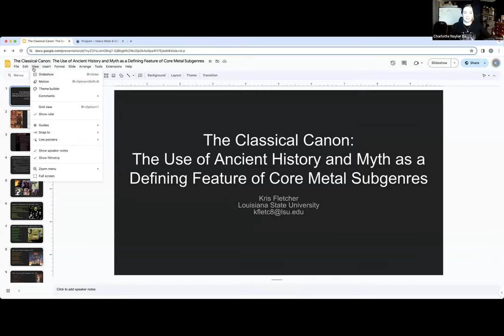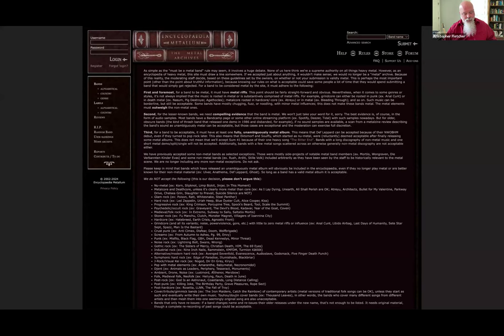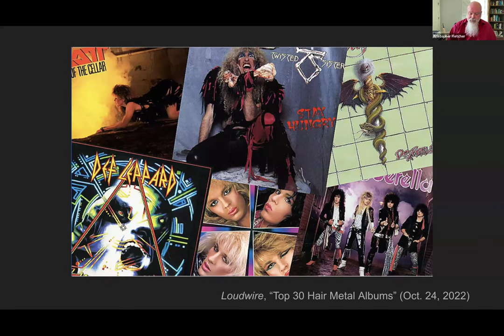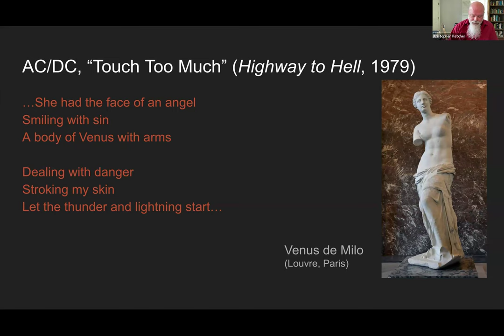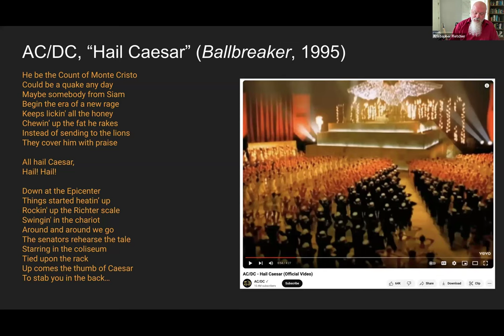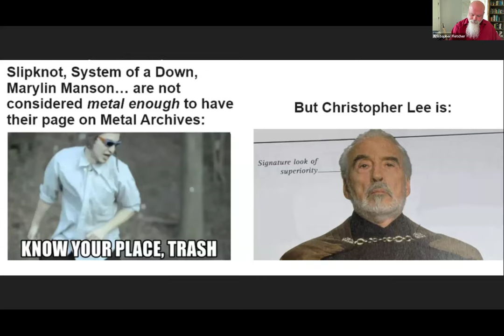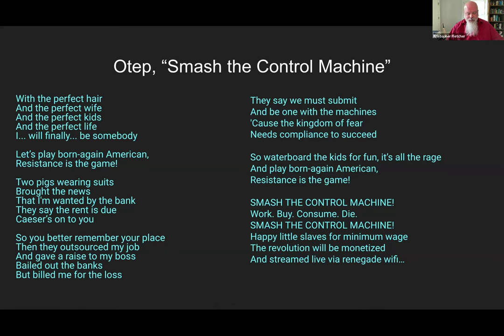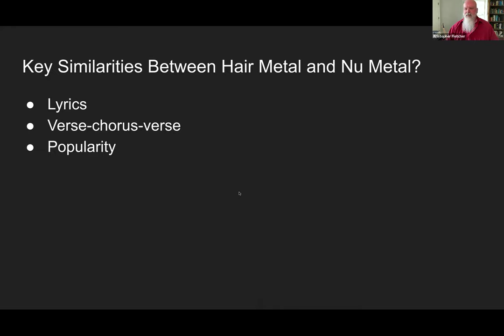Kris Fletcher: The Use of Ancient History and Myth as a Defining Feature of Core Metal Subgenres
Heavy Metal & Global Premodernity II online conference, hosted by Miami University, 15-17 March 2024

"'The Classical Canon: The Use of Ancient History and Myth
as a Defining Feature of Core Metal Subgenres"

-Kris Fletcher, Louisiana State University

Abstract:
Although scholars primarily define metal and its subgenres in sonic terms, the subject matter of songs also plays an important role. The use of ancient history and myth in particular can help us theorize the difference between “core” or “central” subgenres of metal from “peripheral” or “borderline” ones.

Subgenres such as hair metal and nu metal are often considered borderline metal, and are even excluded by the online Encyclopedia Metallum. This paper will demonstrate that these styles are also peripheral in terms of both the paucity and superficiality of their references and allusions to the ancient world in contrast to the frequency of such material in less-contested and less commercially successful subgenres such as traditional-, death-, black-, and power metal.

Hair metal shows almost no interest in the ancient world. Exceptions include Lizzy Borden’s “Notorious,” with its chorus of “Hail Caesar,” and two songs about ancient Egypt: “Queen of the Nile” by Dangerous Toys and “Valley of the Kings” by Blue Murder. All of these songs draw only on the most basic stereotypes of the ancient world.

Nu metal likewise makes infrequent use of the ancient world. While songs titled “Hematopia” and “Theophagy” appear on Otep’s 2013 album Hydra, neither they nor the album itself have any connection with the ancient world. Mudvayne use Latin in songs such as “Solve et Coagula,” but they draw on alchemy rather than the ancient world itself.

All together, these peripheral examples remind us just how unusual the use of the ancient world by metal bands is in terms of its quantity and quality. Moreover, they show the importance of subject matter in defining subgenres and even for defining a core concept of what metal is.

Biography:
Kris Fletcher is Associate Professor of Classics at Louisiana State University (USA), where he has been teaching since 2007. With Osman Umurhan he co-edited Classical Antiquity in Heavy Metal Music (Bloomsbury, 2019), to which he contributed a chapter on “Vergil’s Aeneid and Nationalism in Heavy Metal.” In addition to writing about the reception of the ancient world, he has published extensively on the Roman use of Greek mythology, including the books Finding Italy: Travel, Nation, and Colonization in Vergil’s Aeneid (U. of Michigan Press, 2014) and The Ass of the Gods: Apuleius’ Golden Ass, the Onos Attributed to Lucian, and Graeco-Roman Metamorphosis Literature (Brill, 2023).